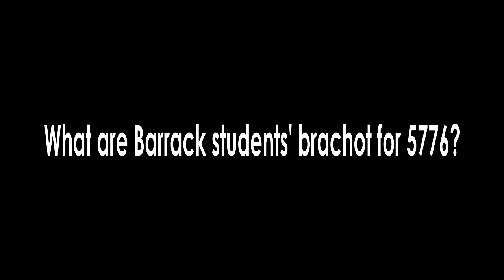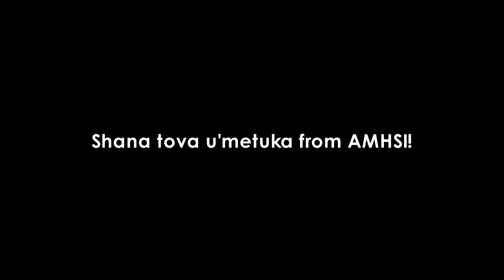JBHA at AMHSI - Shana Tova 2015